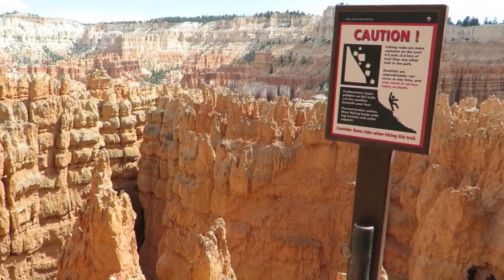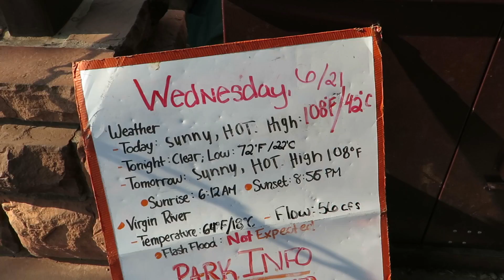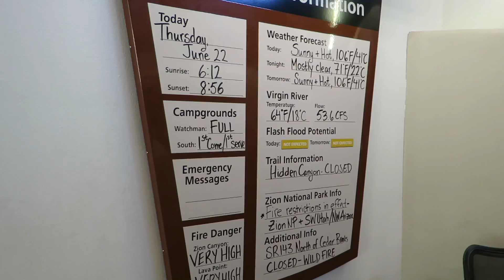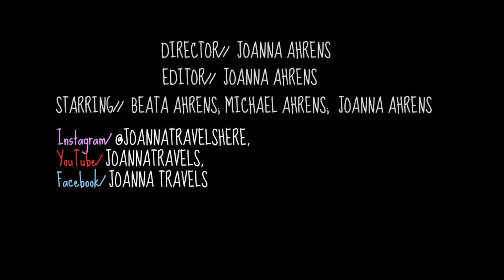ROADTRIPPING U.S.A. | week 3 | Capitol Reef, Bryce Canyon, Zion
Joanna Travels is baaaack!
Here comes the next part of our roadtrip around the U.S.
We left arches national park and headed down to some other beautiful places. Where Capitol Reef nationalpark, Bryce Canyon and Zion were the main goals. My personal favorite was Zion - it was absolutely amazing and going the narrows in 42C heat was a perfekt thing to do since there is quite much shadow on the path and the water is refreshingly cool. You could walk the narrows for days, we only went the first sections (so prepare food and water it is worth it to go far). Me and my dad also went up Angels Landing, It's a quite easy hike with a beautiful view! Only the last parts of it might be scary for people that are afraid of heights. I would also recommend doing it as early in the morning as possible since if you are there during the summer it does get really really hot!!! We took the first shuttle bus out at 7am and started our hike straight away :)